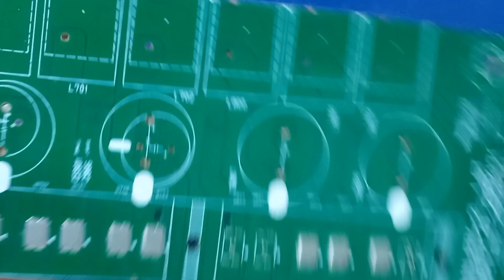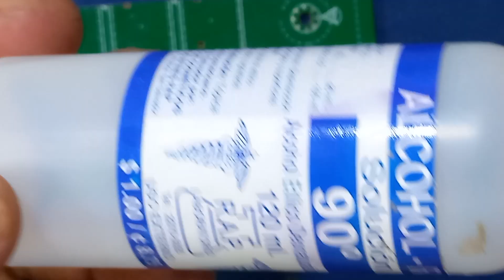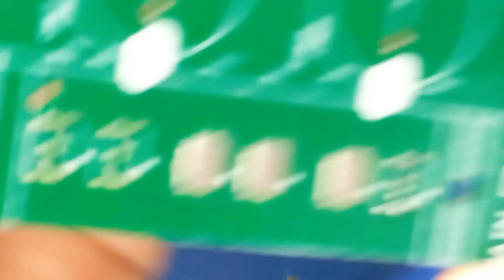Forma sencilla y practica para desoldar mosfet SMD con cautin.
En este video veremos la forma practica para desoldar mosfet smd con el cautin a falta de estación de calor.
Este procedimiento solo se aplica para desoldar ya que para instalar un componente nuevo smd mosfet es requisito hacerlo con una estación de calor.